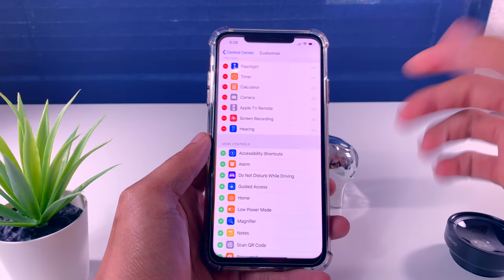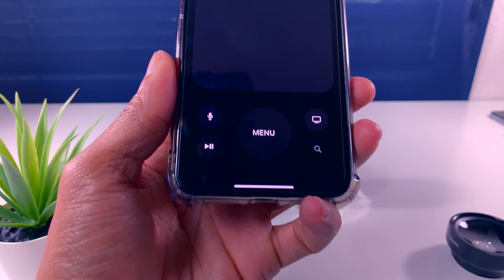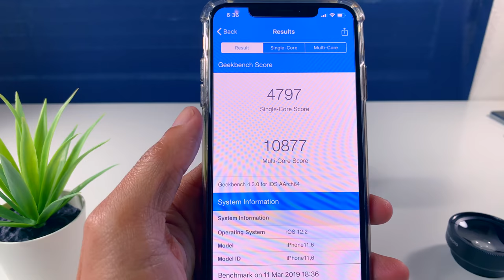iOS 12.2 Beta 5 Todo Lo Que Tiene Que Saber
Es un proveedor profesional de soluciones de monitoreo que se especializa en herramientas de seguimiento y monitoreo para usuarios de teléfonos inteligentes.
Se utiliza para ayudar a los padres a proteger a los niños de las amenazas en línea y asegurarse de que siempre estén en lugares seguros.